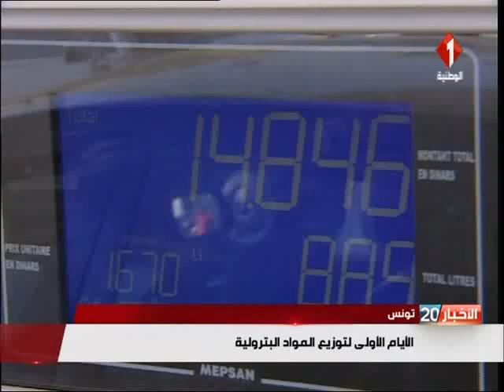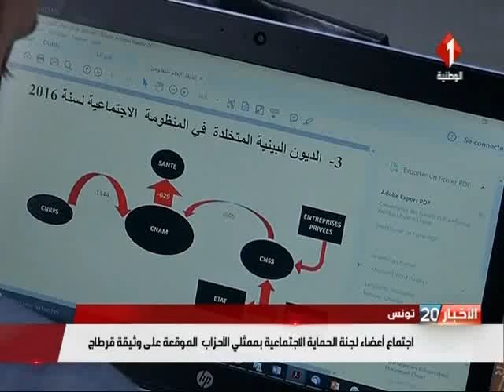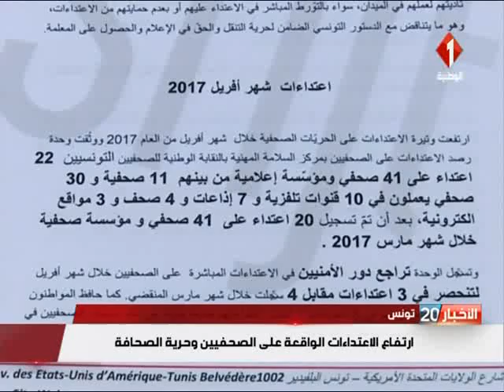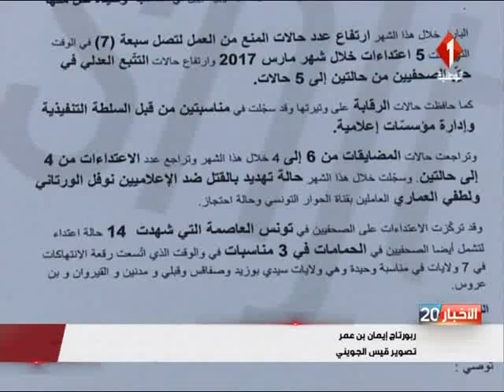نشرة الثامنة للأخبار ليوم 08 / 05 / 2017